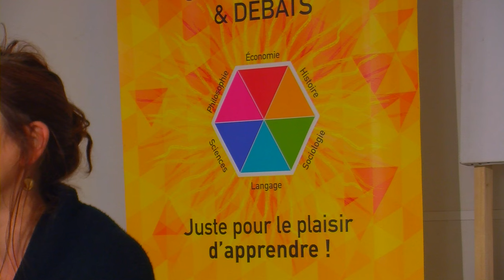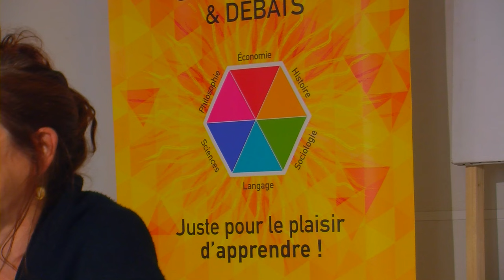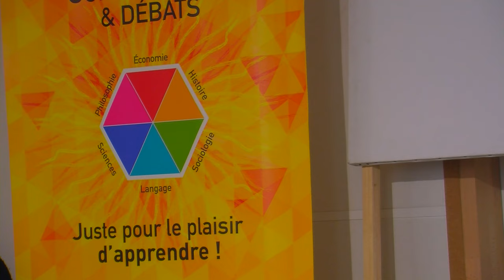Flora BAJARD - Désenchentement de l'analyse critique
27-11-23 – Sociologie
Société des Architectes – 130 av du Prado
upop.info

Travail et utopies au prisme des sciences sociales : désenchantement de l’analyse critique et leviers pour l’espérance .

Les sciences sociales adoptent intrinsèquement un regard critique sur les objets qu'elles étudient, parce que cette production de savoir - leur épistémologie - a précisément vocation à sonder la matière dont sont faits les mythes contemporains. Or, cette posture conduit bien souvent à désenchanter les mondes observés, y compris lorsque ces derniers sont vécus comme porteurs d'émancipation et d'espérance. Que d'inconfort, dès lors, pour qui aspire à allier analyse des sociétés et engagement dans celle-ci : que faire de la connaissance des limites, ambivalences voire contradictions de ces espaces pourtant conçus comme des "alternatives" ou des "utopies" ?
 A partir d'une recherche sur différentes formes de travail indépendant, je propose quelques pistes méthodologiques et épistémologiques pour transformer ce regard critique en levier pour l'action.
En effet, loin de se réduire à de simples outils techniques, les méthodes d'enquête engagent un rapport épistémologique, éthique et politique à nos objets d'étude ; dans cette conception, cette intervention esquissera des manières de faire et d'écrire les sciences sociales à même d'ouvrir les possibles et de maintenir vivaces les espérances.

Flora Bajard est sociologue, chargée de recherche au CNRS au Laboratoire d’Économie et de Sociologie du Travail (LEST-CNRS, Aix-en-Provence) Ses travaux croisent la sociologie du travail et des professions, l'anthropologie politique et la sociologie de l’art.